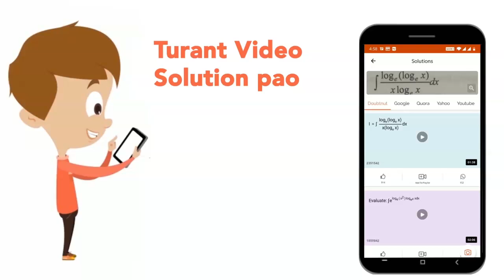Calculate entropy charge `H_(2)O(l,1 atm, 100^(@)C)` rarr `H_(2)O(g, 1" "atm, 110^(@))`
Calculate entropy charge    `H_(2)O(l,1  atm, 100^(@)C)`  rarr   `H_(2)O(g, 1" "atm, 110^(@))`     `H_(2)O(l, 2" "atm, 100^(@))`rarr `H_(2)O(g, 2" "atm, 100^(@))`     `DeltaH_(vap)=40kJ//"mole"`"             "`C_(p)(l)=75J//"mole"//K`"           "`C_(p)(g)=35 J//"mole"//K`